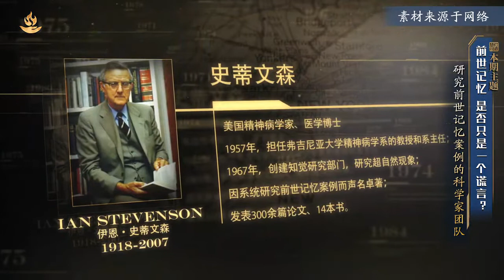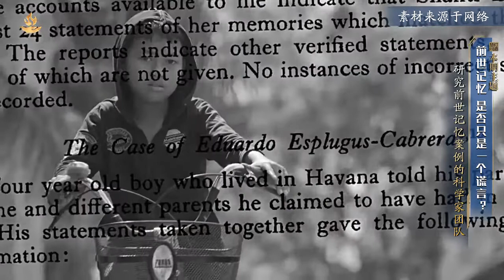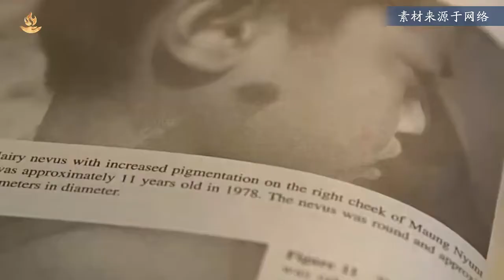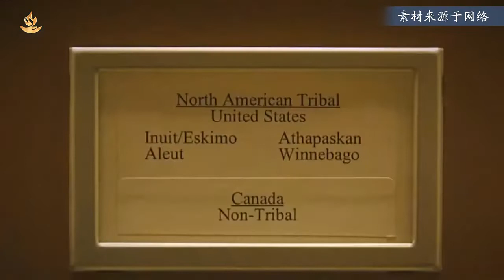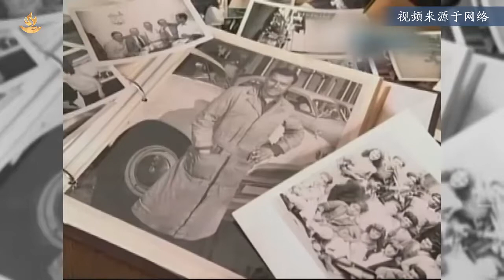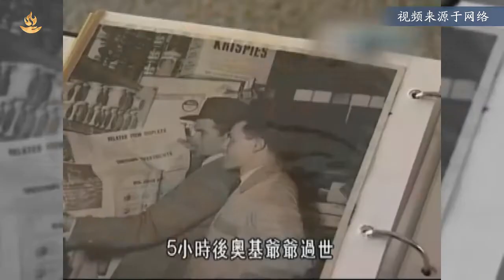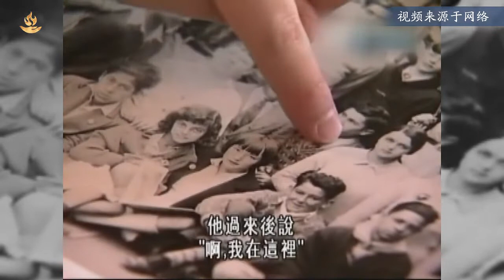前世记忆 是否只是一个谎言？|《慧灯·问道》第四季 前世今生篇 第3期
《催眠忆前世 是真还是假？》

研究前世记忆案例的科学家团队

前世记忆案例中有没有人说谎？

慈诚罗珠堪布采访过的实例